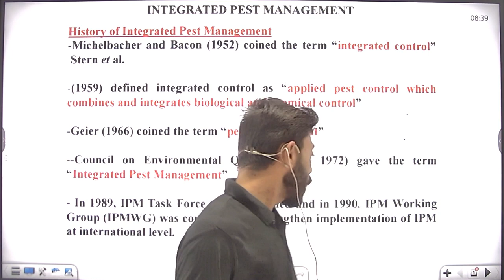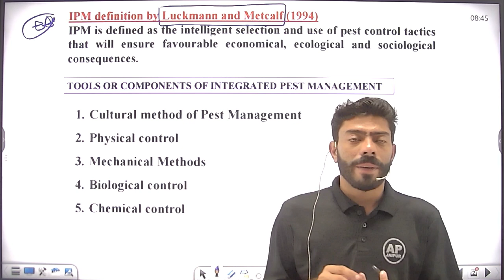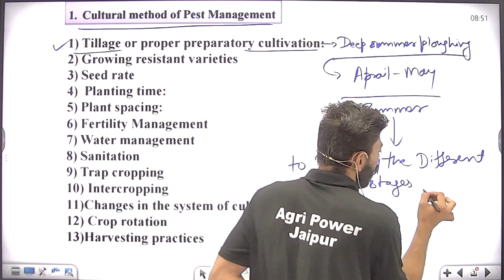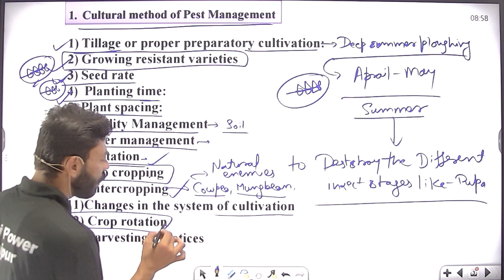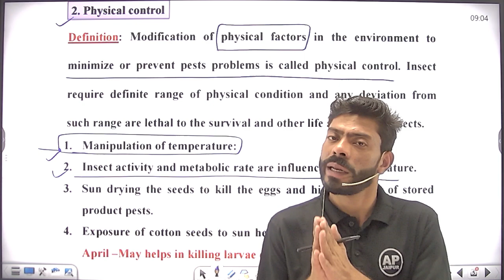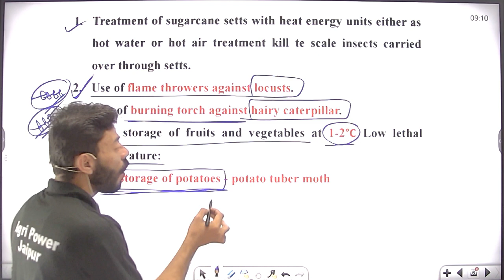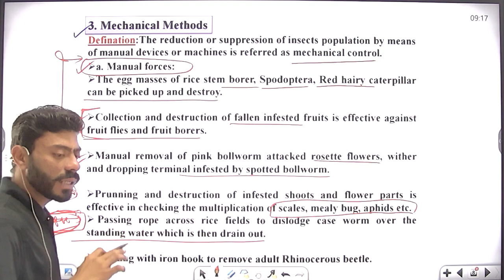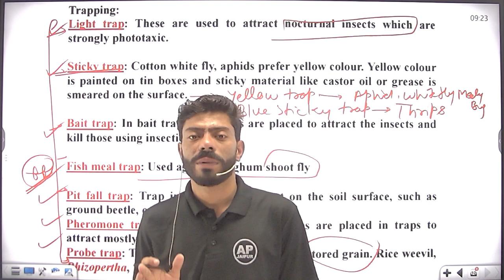Class -01 || Integrated Pest Management (IPM ) Part - 01 , Entomology || Mr. Sharad (Entomologist)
History of Integrated Pest Management
-Michelbacher and Bacon (1952) coined the term “integrated control”
Stern et al.
-(1959) defined integrated control as “applied pest control which
combines and integrates biological and chemical control”
-Geier (1966) coined the term “pest management”
--Council on Environmental Quality (CEQ, 1972) gave the term
- In 1989, IPM Task Force was established and in 1990. IPM Working
Group (IPMWG) was constituted to strengthen implementation of IPM
at international level
IPM definition by Luckmann and Metcalf (1994)
IPM is defined as the intelligent selection and use of pest control tactics
that will ensure favourable economical, ecological and sociological
consequences.
TOOLS OR COMPONENTS OF INTEGRATED PEST MANAGEMENT
1. Cultural method of Pest Management
2. Physical control
3. Mechanical Methods
4. Biological control
5. Chemical control
1. Cultural method of Pest Management
1) Tillage or proper preparatory cultivation:
Definition: Modification of physical factors in the environment to
minimize or prevent pests problems is called physical control. Insect
require definite range of physical condition and any deviation from
such range are lethal to the survival and other life activities of insects.
2. Physical control
1. Manipulation of temperature:
2. Insect activity and metabolic rate are influenced by temperature.
3. Sun drying the seeds to kill the eggs and hidden stages of stored
product pests.
4. Exposure of cotton seeds to sun heat in thin layer for 2- 3 days in
April –May helps in killing larvae of pink bollworm.
1. Treatment of sugarcane setts with heat energy units either as
hot water or hot air treatment kill te scale insects carried
over through setts.
2. Use of flame throwers against locusts.
3. Use of burning torch against hairy caterpillar.
4. Cold storage of fruits and vegetables at 1-2°C Low lethal
temperature:
5. Cold storage of potatoes - potato tuber moth
2. Manipulation of moisture:
Alternate drying and wetting of rice fields to manage rice Brown
plant hopper..
Drying of seeds below 10% moisture level affect insect
development(rice weevil, pulse beetle)
3. Use of irradiation:
Gamma irradiation from Co 60 is used to sterilise the insects in
laboratory. Cattle screw worm, Cochliomyia hominivorax was
controlled in Curacao island by E.F. Knipling using this technique.
3. Mechanical Methods
Defination:The reduction or suppression of insects population by means
of manual devices or machines is referred as mechanical control.
a. Manual forces:
The egg masses of rice stem borer, Spodoptera, Red hairy caterpillar
can be picked up and destroy.

Collection and destruction of fallen infested fruits is effective against
fruit flies and fruit borers.
Manual removal of pink bollworm attacked rosette flowers, wither
and dropping terminal infested by spotted bollworm.
Prunning and destruction of infested shoots and flower parts is
effective in checking the multiplication of scales, mealy bug, aphids etc.
 Passing rope across rice fields to dislodge case worm over the
standing water which is then drain out.
Hooking with iron hook to remove adult Rhinocerous beetle.
b. Mechanical force:
 Entoletor: In entoletor centrifugal force is used to break infested
kernals and kill stages of storage pests.
 Tillage implements: Use to expose the soil born insects eg: red hairy
caterpillar
 Mechanical traps: Rat trap
 Screw crow
 Use of sting slot
 Drumming
 Use of insect collection net
Preventive barriers (Mechanical exclusion): Use of mechanical barriers
to prevents access of pests to host
a. Wrapping the fruits: Covering with polythene bag against
pomegranate fruit borer